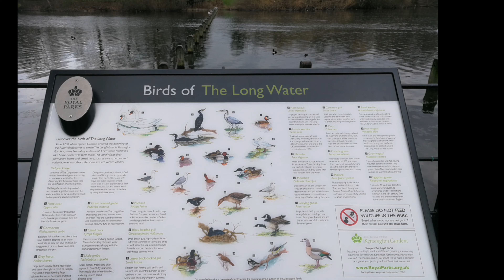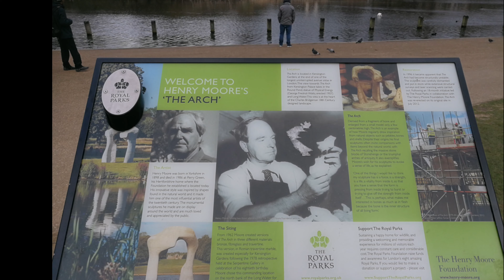KENSINGTON GARDENS PARK | Serpentine gallery